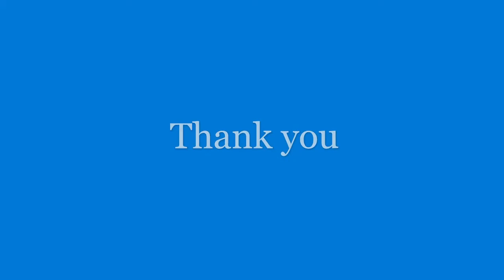Covacs Glitz Series